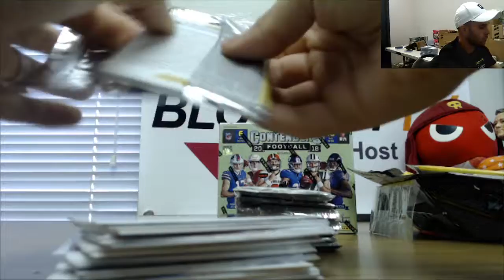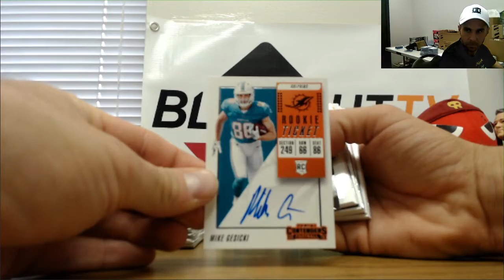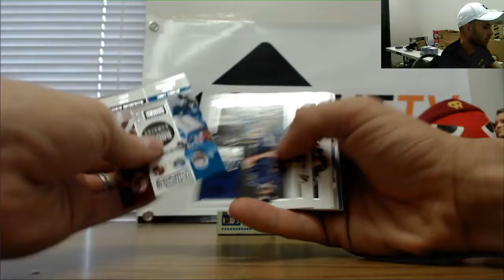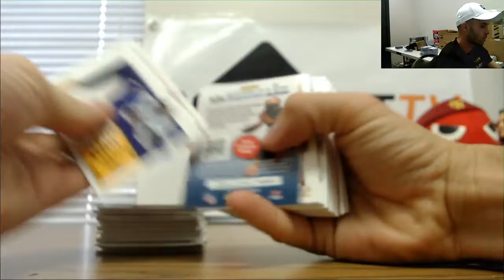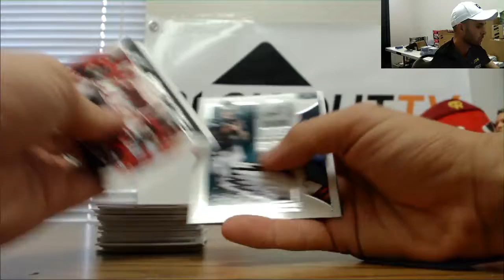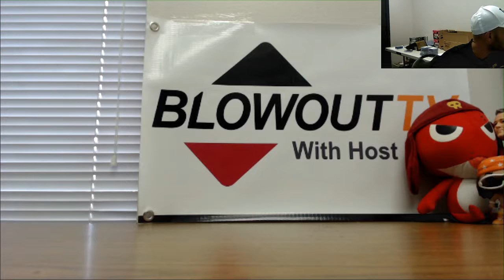Eric's 2018 Panini Contenders Football 2 box break